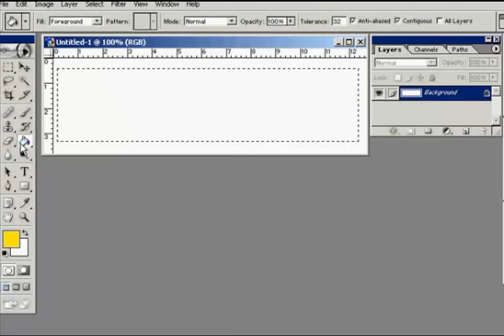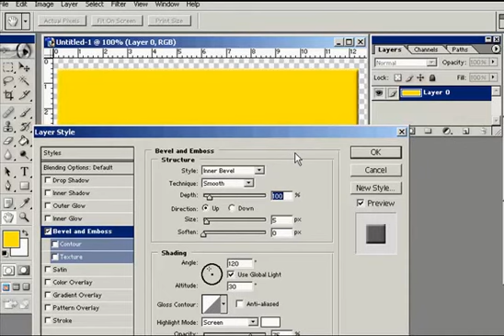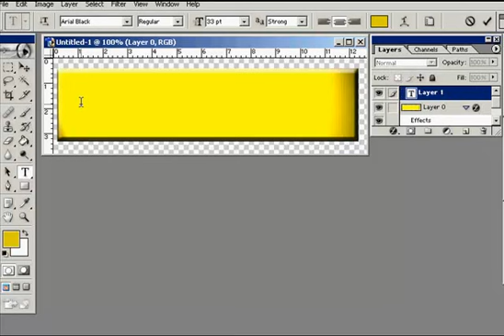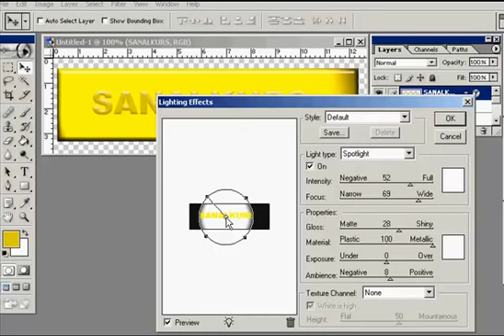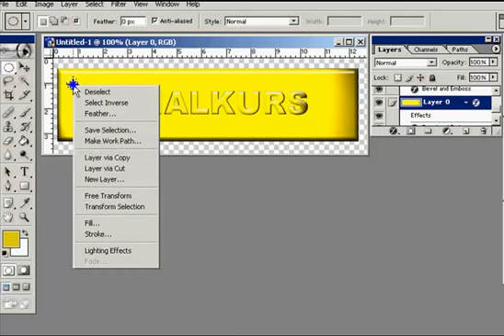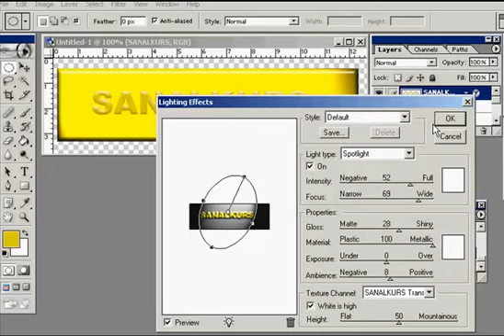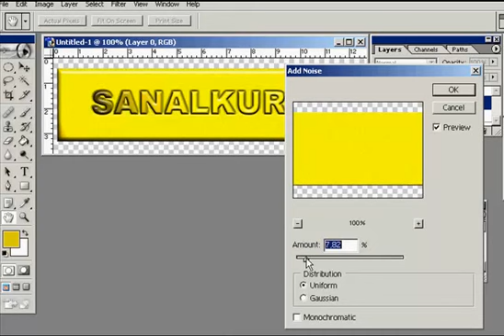Altın Görünümünde Yazı Yazma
Bu dersimizde altın görünümlü metalik bir yazıyı nasıl hazırlayacağımızı öğrenelim.